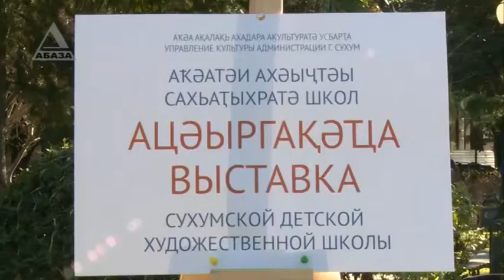выставка в парке